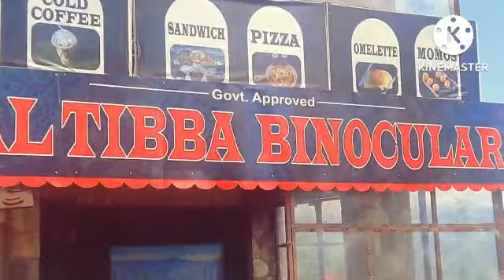Beautiful Lal Tibba || Mussoorie